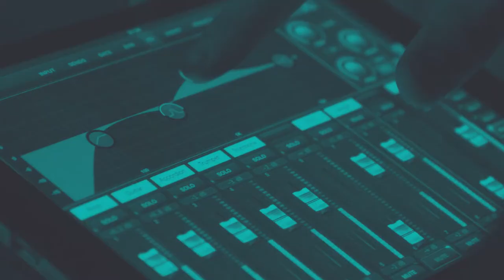A Look Inside Snapchat Sports with Anmol Malhotra | Business of Social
On this episode of Business of Social, David is joined by Anmol Malhotra, Head of Sports Partnerships at Snapchat. They discuss the resurgence of Snapchat, the changes Snapchat made to its interface and strategy, and why it is such a great tool for reaching a younger audience. Anmol also gives some great advice on what it takes to launch a successful Snapchat channel, some tactics brands can use to reach the younger demographic, and what users can expect to see from Snapchat moving forward.

Topics:
0:00 Intro
3:31 Anmol joins the show
5:13 How does Snapchat differ from other platforms
11:29 Snapchat metrics
17:50 Snapchat's target demographic
19:07 Tips and tricks for utilizing Snapchat
24:10 Brands that are performing well on Snapchat
31:08 Best practices for creating a following
35:55 Filters
41:33 What else to know about Snapchat
46:13 Final thoughts